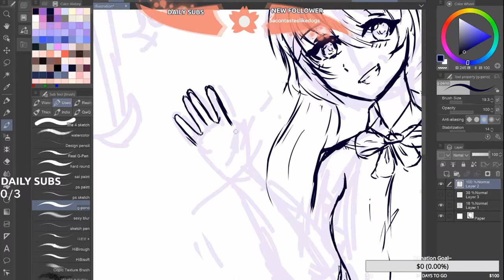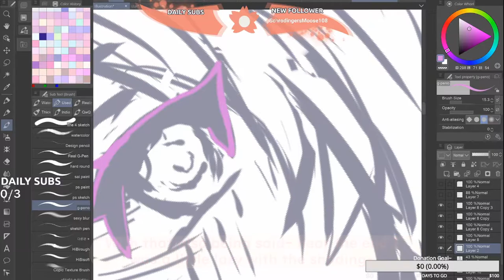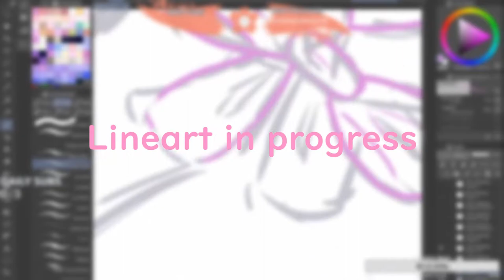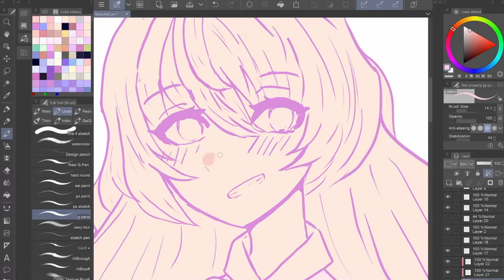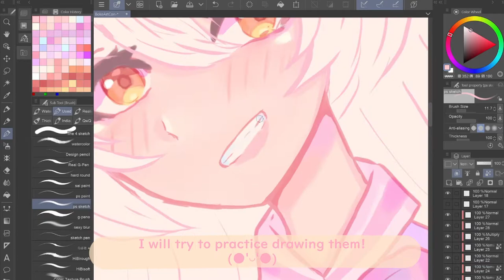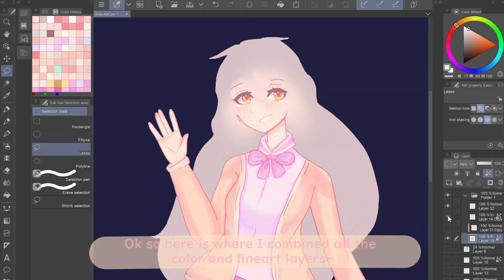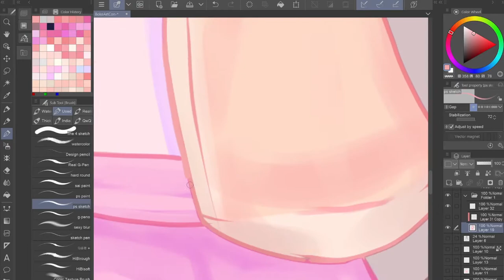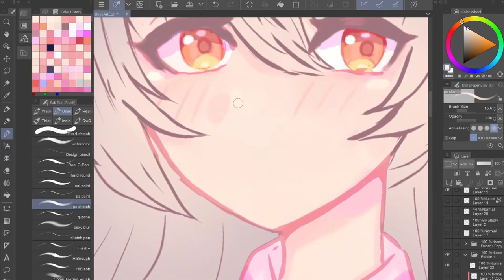Submission for Boketto's Art Contest!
Cool links!!

Ref: (kinda downgraded it a lot to save time-)

Current schedule
Sundays
(thinking about doing uploads on Wednesdays as well, but it's not set in stone)

Hikari Studios ART:
Because drawing in a manga art style, playing video games, and programming are all people like me care about,

My discord username:
animechick1238#9222

Ohuhu Alcohol Markers:

Pentel 0.5 Mechanical Pencils ( You can find these with one extra pencil for $5 at Target in the school supplies or pencil section, but if you can’t find them these are your best bet)

Copics used in the video:p